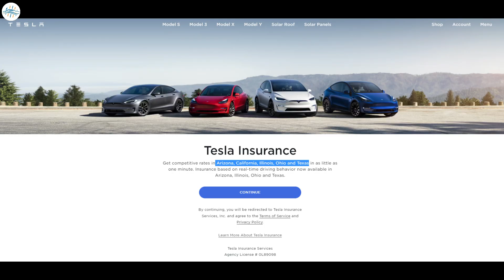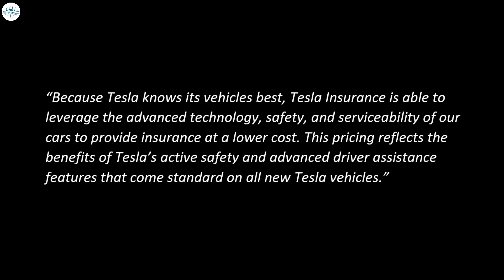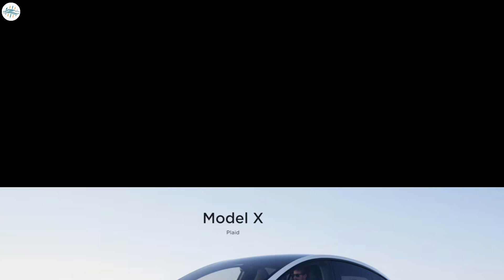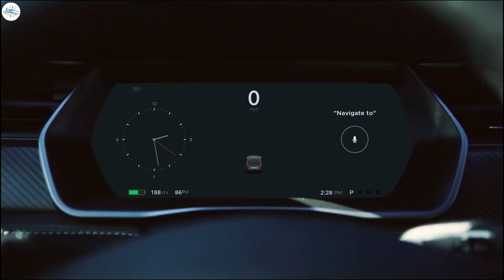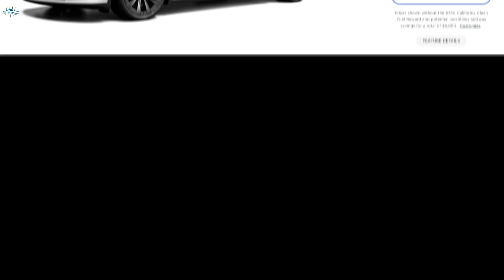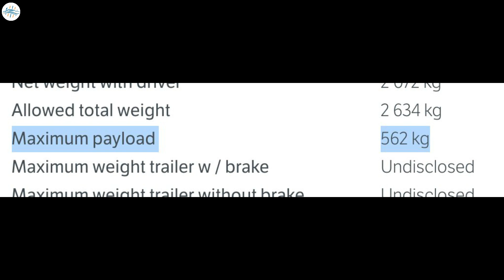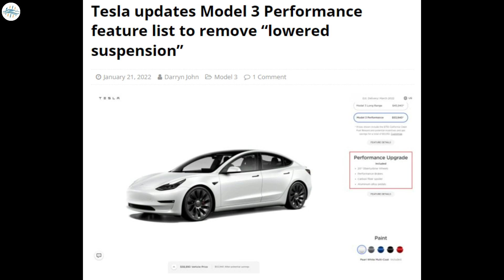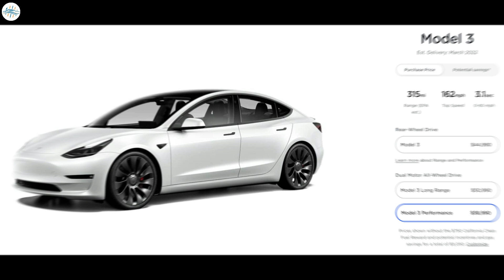Tesla's New Model Y Gets More New Features & More Updates!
Tesla Insurance goes live in Arizona and Ohio
Tesla unlikely to offer five or seven-seat Model X Plaid seating configurations again
Tesla Model Y gets payload increase, new brakes and more
Tesla updates Model 3 Performance feature list to remove “lowered suspension”